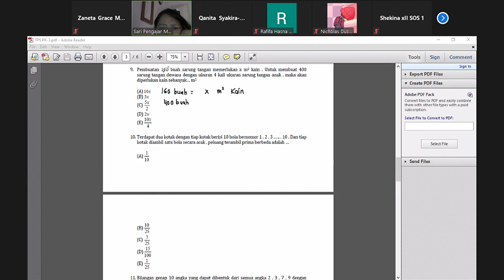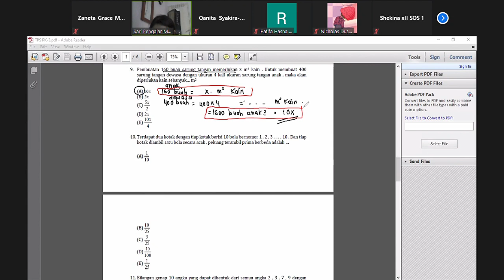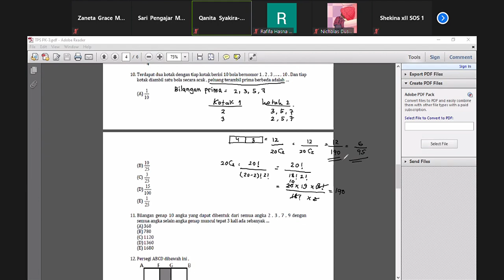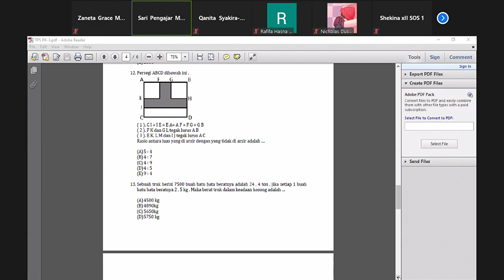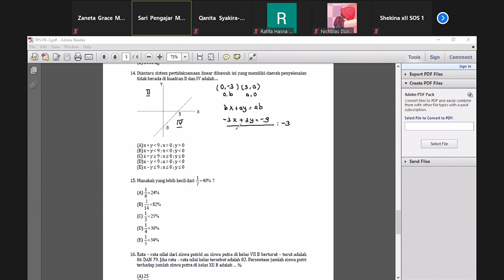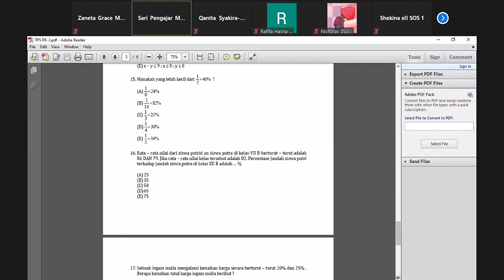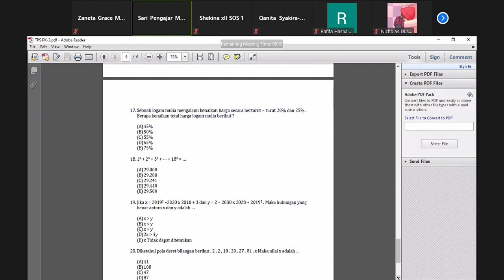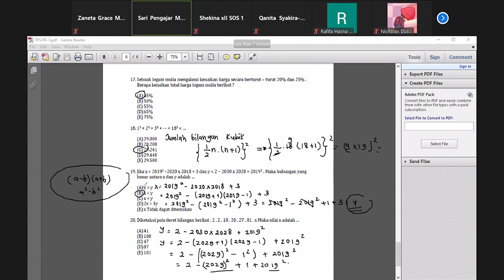PM Pengetahuan Kuantitatif | Pembahasan Soal (Part 2)